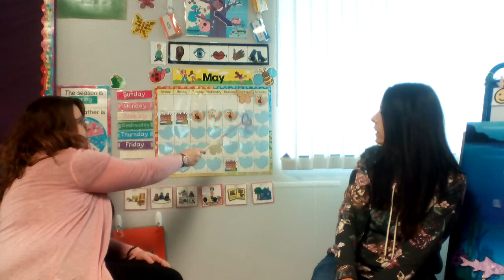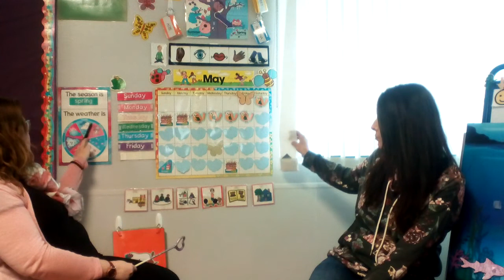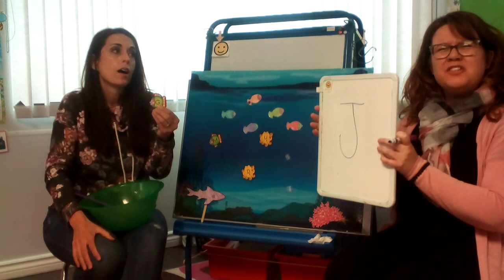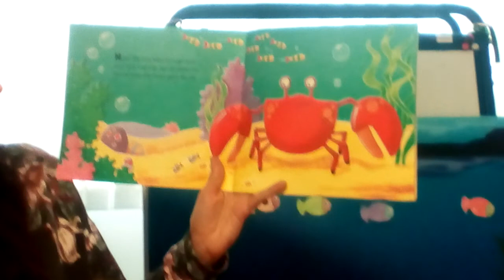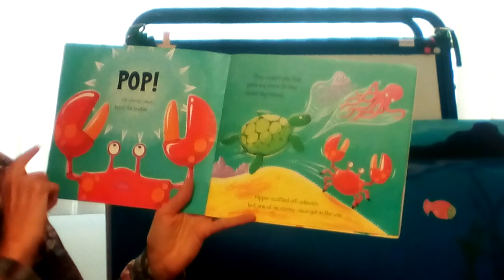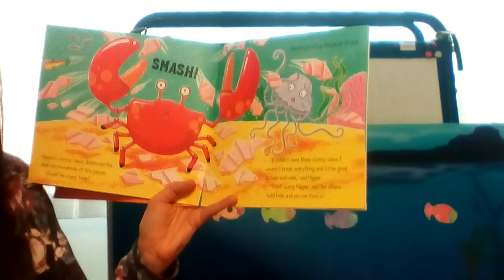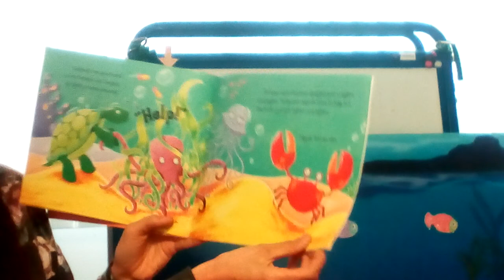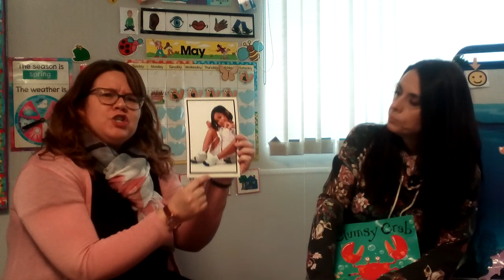Crazy Crabs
Play an alphabet game, make a crab, learn shapes and read a story